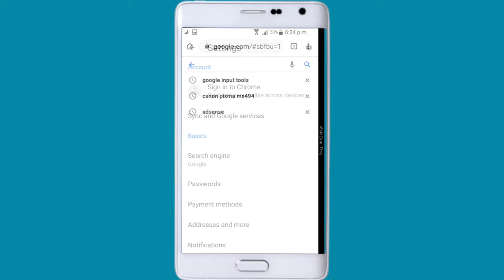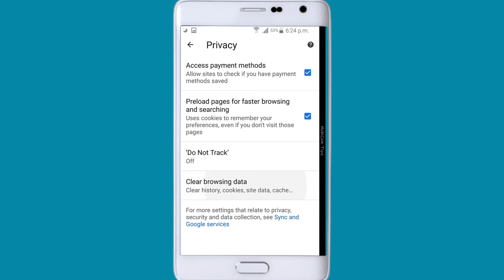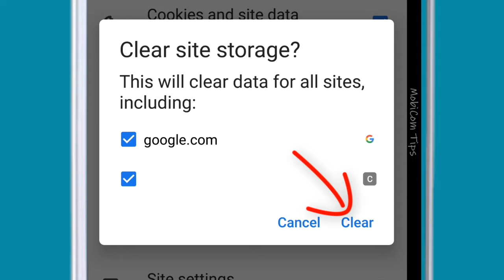Browser History Kaise Delete Kare | How to Delete Browsing History Android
Apne android smartphone ke browser ka use karke jub hum koi Website open karte hain ya phi google me kuch search karte hain to ye sabhi data automatic save hote chale jaate hain. Iss video me maine inhi browser ke browsing history ko delete karne ke baare me aap sabhi ko bataya hai. Ummeed karta hoon ki Browser ki Browsing History delete karne se related ye video aapko pasand aayega aur ab aap bhi badi asaani se apne android smartphone ke browser ki browsing history ko delete karr sakenge.

[About MobiCom Tips : MobiCom Tips Is A YouTube Channel, Where You Will Find Gadget , Smartphones & Computer Related Videos Everyday In Hindi, New Video Is Posted Everyday.]